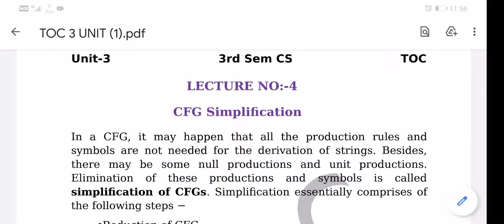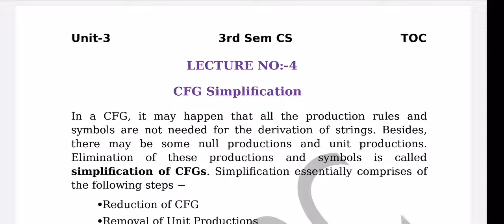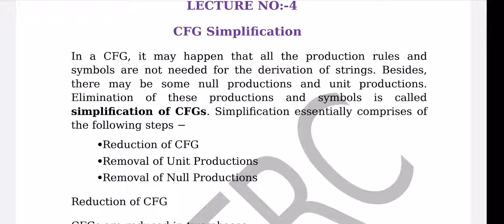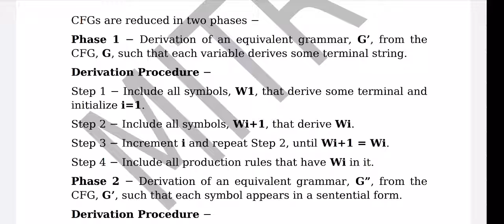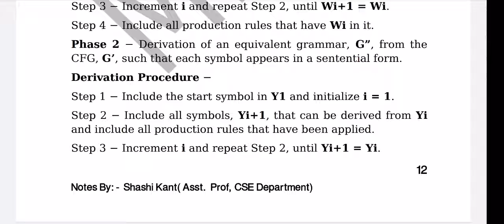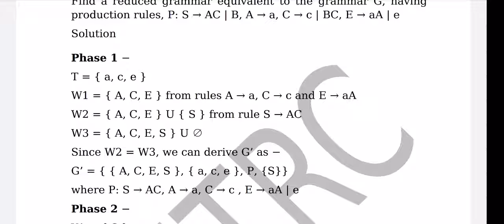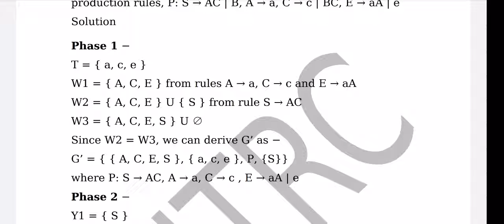Lec-4, CFG Simplification, Unit-2